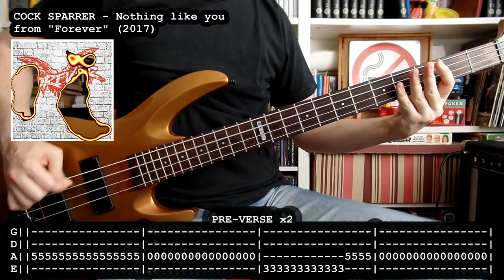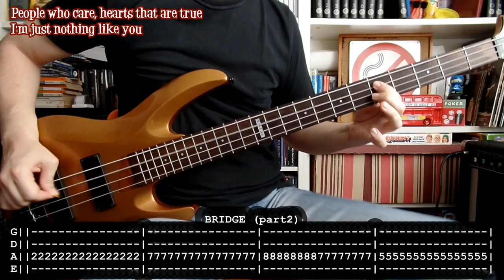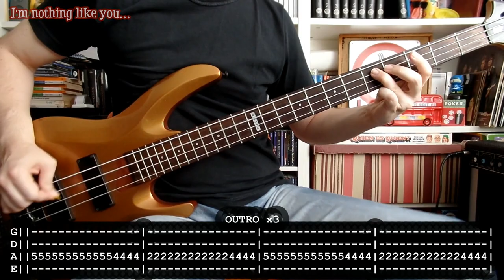COCK SPARRER - Nothing like you (bass cover w/Tabs & lyrics)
Para aprender a tocar Nothing like you de Cock sparrer con bajo. Espero que le ayude a alguien.
- Amplificador: Peavey TNT130

For learning to play Nothing like you by Cock sparrer with bass. Hope it will be useful for somebody.

Never been one to walk that road
I've never been one to do as I'm told
I've never been one to forget what I'm taught
I've never been outrun
I've never been outfought

I was born in a house like you
On a street like you
In a town like you
Every day I went to school like you
Played the fool like you
Broke the rules like you

Never seen sense in staying too long
I've never seen sense in righting my wrongs
I've never seen sense in trying to fit
I've never seen the end
I've never had to quit

There's a thousand people I wanna be
Role models and heroes for all to see
People who care, hearts that are true
I'm just nothing like you

Never had to need to live the dream
Never had a need to make the team
I've never had a need to act like you
I've never told a lie, you've never told the truth

I'm no...